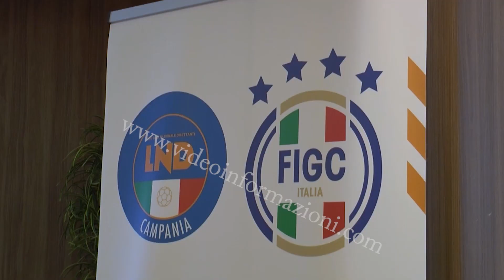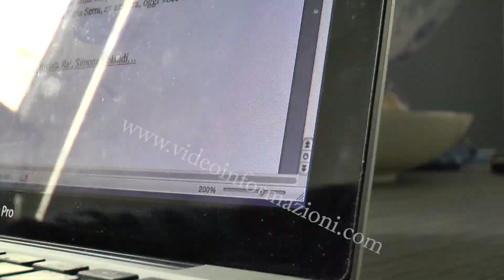Calcio: convegno Ussi-LND sulla crescita del movimento femminile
Confronto sul calcio femminile, con le protagoniste in campo (le calciatrici) e le protagoniste del racconto, giornaliste che danno voce all’intero movimento attraverso le loro telecronache e reportage. Iniziativa in vista di Italia – Inghilterra, in programma allo stadio Maradona giovedì prossimo, con titolo “Il calcio rosa, da scommessa a realtà”. Il presidente della Lega Nazionale Dilettanti della Figc Campania, Carmine Zigarelli…

In una sala gremita dell’hotel Gold Tower Lifestyle, le calciatrici delle squadre campane e i dirigenti delle società impegnate nei vari campionati. Tra di loro Giulia Ferrandi, esperienza in squadre inglesi e oggi nel Napoli Femminile….

  L’iniziativa, moderata dalla giornalista Sabrina Uccello, è stata aperta dai saluti del presidente nazionale dell’Ussi, Gianfranco Coppola. Nell’occasione è stato anche presentato il libro di Katia Serra, ex azzurra, oggi voce tecnica della Rai e autrice di “Una vita in fuorigioco”.

Di particolare interesse le esperienze del racconto dello sport dell’inviata Rai, Simona Rolandi…